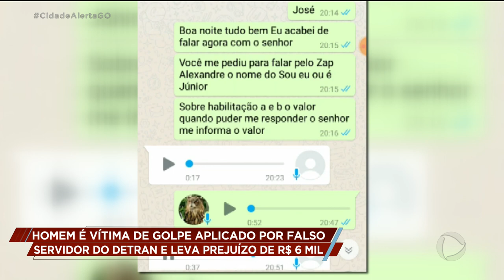Homem é vítima de golpe aplicado por falso servidor do Detran e leva prejuízo de R$ 6 mil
Um golpista deixou um desempregado de Anápolis com mais de seis mil reais de prejuízo. Ele se apresentou como servidor do Detran, prometendo ajuda para a vítima comprar um carro de leilão e para tirar a carteira de habilitação. Mas tudo não passava de um golpe. CidadeAlerta @RecordTVGoias